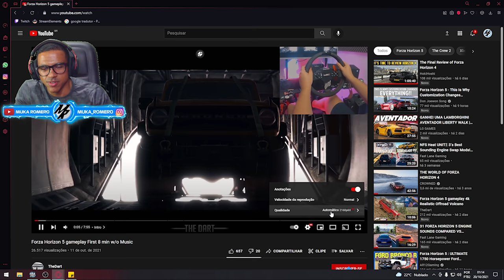FORZA HORIZON 5 - NO VOLANTE É TENSO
Salva galera hoje nos vamos conferir mais uma gameplay do Forza Horizon 5 no Volante, aceitarmos dicas para jogadores incitantes nos comentários ;)

➥☎Central de Atendimento Xbox 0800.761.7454